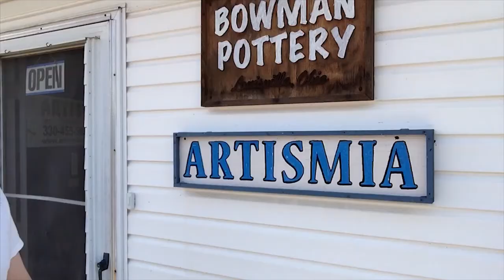VLOG 012 - What's happening at Artismia. - Pottery - Sculpting a Face Vase in Clay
My favorite Music Genre? See what happened today at Artismia. Brandon shares todays progress, talks about Music, and thanks his viewers.

*** Want to support Artismia? *** Get exclusive content and more. ***